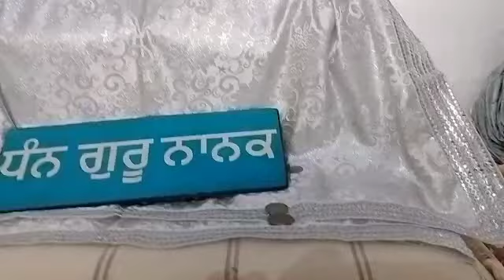22 May 2023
Video from Ranjeet kaur Anand